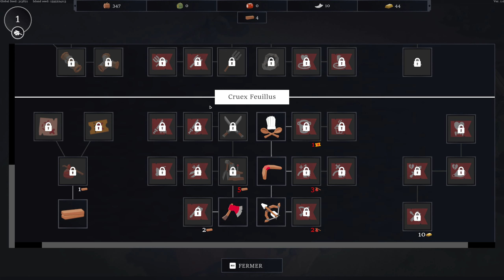CE JEU EST UNE BELLE SURPRISE (EcoGnomix #1)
EcoGnomix FR - Gameplay / Let's Play